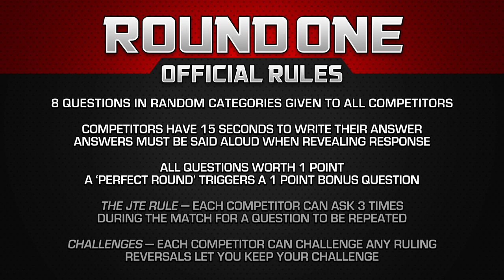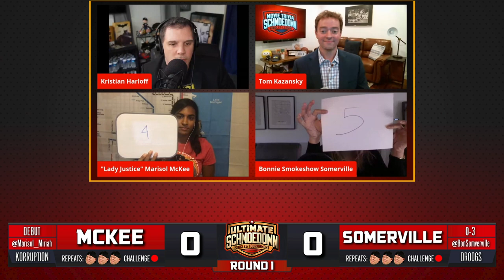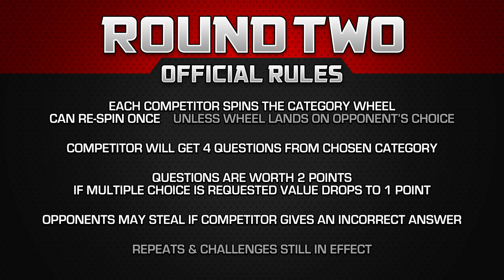Singles Tournament: Marisol McKee vs Bonnie Somerville - Movie Trivia Schmoedown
Bonnie Somerville takes on her former manager when she faces KOrruption's Marisol McKee. Who will advance to Round 1 of the Ultimate Schmoedown Singles Tournament?

DIRECTORS:
Lucas Shashek
Chase Scott
Kaila Hartman
Philip Cusumano
Anthony Nugent

EXECUTIVE PRODUCERS:
Larry and Lindsey Payne
ryan beckendorf
Corey Walentowski
Jeremiah Morris
Manuel navarro
Adalberto Rios
David Haile
Zachary Sutliff
Reeftaan
AJ Pautsch
Thrawn2k5
Buddy Baker
Brendan Clayton
david badrov
Zachary T Taylor
Eric Mitchell
glynn pasquill
John Goetz
Joshua Misencik
Jacob McMinn
SoggyMiniMuffins
Philly-G
John W.
kendochris

PRODUCERS:
Paula Velasquez
Hugo Rios
Luiz Felipe Amaral
Santos Mendoza
Justin Maiorini
JMV
Justin McDonald
Moises Claudio
Tim Welch
Luis Casiano
Chris Howell
Jake Iacovetta
Jim Payne
Dorin Rusu
Gary Öhgren
James Burtoft
Nathan Cage Perree
Jason Anderson
Adam Williams
SteveRogers420
Jason Kusturin
Mothman
Trevor Highgate
Borsk18 .
Craig Kittle
CBonius
Daniel Medina
Ben Kendrick
Troy Korhonen
Christopher Michael Woodburn
stephanie walker
Nathan Kennard
Danielle Joyce
alexander Magill
Joshua Domash
Helen Ledwith
Grant Hales
James Wheeler
Ryan White
george hart
Gary Troinao, Jr.
Liam Horrigan
Ryan Ashley
ELIAS CARRILLO FLORES
Tyler Kern
Andrew Ritho
Gregory E Dopp
Simon Lemieux-Séguin
Sebastian Escalante
jason prentice
Flemming Petersen
Alec Donnelly
Anthony Crotty
Pat Bulfamante
Garth Whisenant
Kyle Gruver
Hank Patton
James Reinertson
Jake Colstad (Captain_Coleslaw)
Nathan Arredondo
Daniel A Jerome
Ryan Clarke
Thomas Reid
Teddy Feica
Donald Wade Conley III
joshua barnett
Rhys Lowe
Kollin  Sokeland
Derrick Woodrin
Matthew White
Jon Nederhoff
Ben Brumley
Jeff Clark
DjRedHotCox
Sam Beard
Chris Martinez
SHAHEER LANIER
Shawn Thornton
Anton Putra
Chuck Turner
Celia
Daniel Vazquez
Salad Von Baco
Sean Monk
Angela Dashner
Alex Brock
Stuart Jimenez
Jim W
Sean Scott
Michael Beaver
Julian Meehleib
Corrine DePatra
Robert Greene
Sergio Ramirez
Jason Paine
Tre' Sammons
Cyprien Berlan
Ben Campbell
Aravind Bala
John Hattaway
Christian Busæt
Marc Reville
Adrian Martinez
Brett Shular
Tyler Schwent
Rowhan Chowdhury
Yulico Wijaya
Nick Hernandez
Brett Trail
Rhett Dingess
Geoff Alterman
Russ Hadley
Kyle Ellis
Michael Aglialoro
Kevin Barner
Ray wise
Gregorio Figueroa
Matthew Baldigowski
Deonte W. (TonguePunchFartBox)
Matt
Stephen Sayrs
Juan Reyes